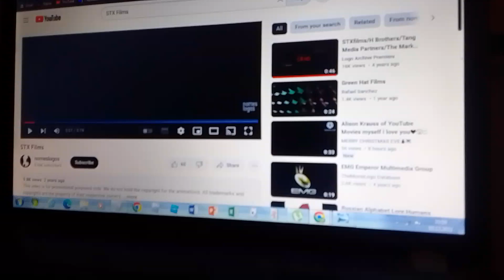STX Films/Quiver Distribution/Cinefrance (Don't Worry Anything Me)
STX Films / Quiver Distribution / Cinefrance Taken From A Film "Don't Worry Anything Me" (2019)